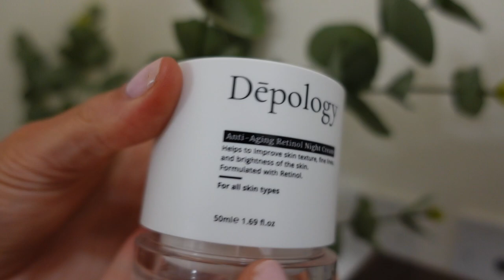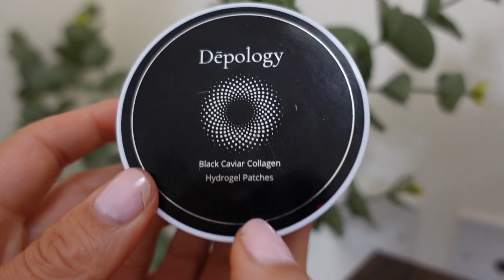HUGE Summer Wardrobe Clear Out , Organise & Declutter with ME ! (SO SATISFYING!)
HUGE Summer Wardrobe Clear Out - Clear out and declutter my wardrobe with me !  | & DEPOLOGY Skincare

Depology:
(discount applied by using link)

ANY LINKS YOU CANT FIND JUST ASK IN COMMENTS :)
Dresses Shown:
River Island Black Maxi

Black Style Cheat
Discount: KATIEVH10

Pink Zara Dress: SOLD OUT

White Linen Matalan Dress: SOLD OUT

Zara Midi Linen Dress : SOLD OUT

Style Cheat White Mini Dress

White Style Cheat Midi Linen Dress

Primark White Maxi Dress: IN STORE

SKIRTS:
Chic Wish Floral Maxi Skirt
Floral Maxi Skirt
Floral Maxi Skirt

H&M Blue Floral Midi
Newlook Brown Floral Midi Skirt

Shirts:
White Linen: Zara
Yellow Linen : Primark
Black Linen : M&S
Pink Shirt: Lasula
Beige Linen Shirt: Zara
White Broderie anglais shirt

TOPS:
Pink T-shirt : BeLuring Tshirt (THE SOFTEST TSHIRT EVER!)

Soft Hangers:

ANY OTHER LINKS JUST ASK IN COMMENTS :)

LOVE YOU GUYS SO MUCH! Thanks so much for being here and watching! I hope you enjoyed this! Any other video ideas pop them in the comments or pop me DM on IG!

Katie x